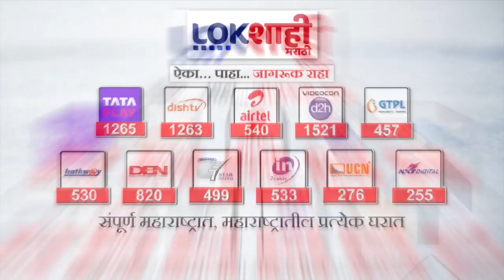Vasai : वसई ते भाईंदर रो रो सेवा देणारी बोट पडली बंद, नागरिकांकडून नाराजी व्यक्त Lokshahi Marathi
Vasai : वसई ते भाईंदर रो रो सेवा देणारी बोट पडली बंद, नागरिकांकडून नाराजी व्यक्त